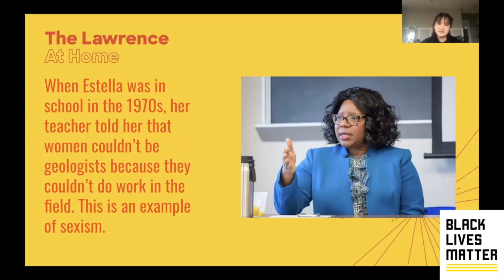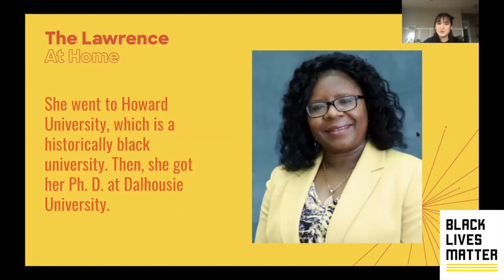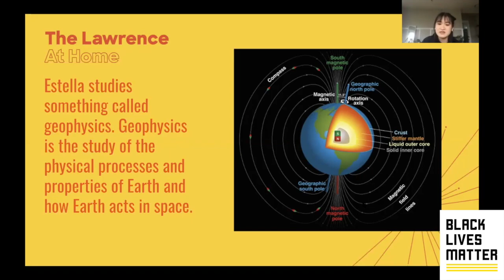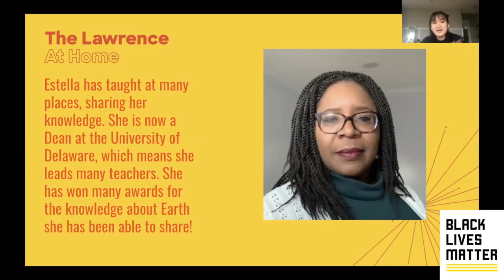The Story of: Estella Atekwana | Storytime | Black Voices in STEAM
Join us for Storytime! as we learn the story of Estella Atekwana, a geologist and geophysicist that really rocks! Learn about how she overcame people's prejudice and became an incredible scientist in a field that is predominantly white and male.

Made for parents, caregivers, and educators! In this document, you'll find children's books about black scientists, engineers, and innovators as well as books that discuss racism and how to be anti-racist. We also list some black-owned bookstores and additional resources on how to have conversations about race and work on being anti-racist.